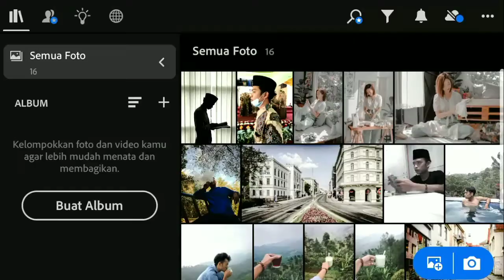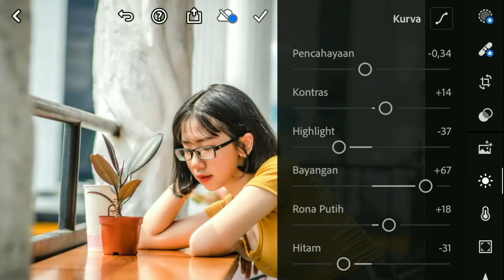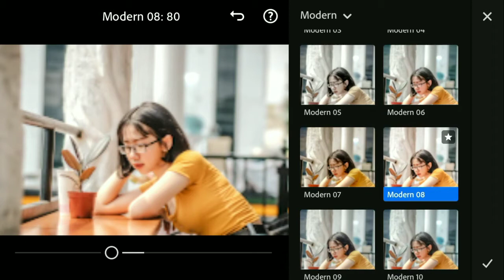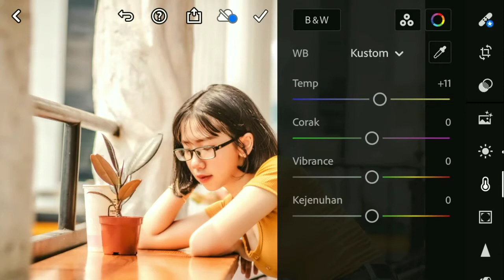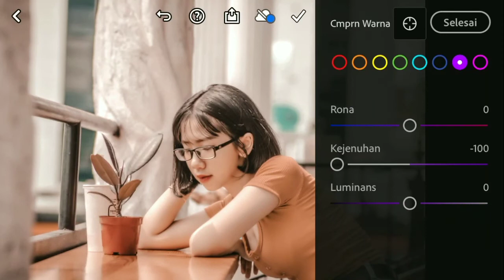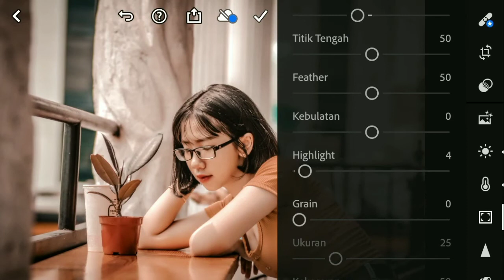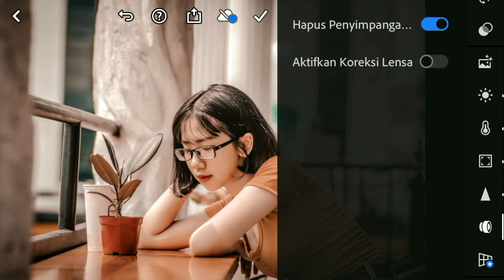Tutorial Edit Foto Lightroom | Aesthetic Brown | Special Brown Tone - Lightroom Tutorial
Tutorial edit foto lightroom yang sangat keren dengan efek terbaru dari kami🔥 tutorial edit foto keren kali ini akan kami berikan pada kalian sobat ☕️ kali ini aku akan share tutorial menarik bagi kalian yang suka edit edit foto ala selebgram dan Moody BROWN AESTHETIC TONE Preset Editing,jika kalian suka dengan vidio ini jangan lupa tekan tombol subscribe, dan jangan lupa tekan tombol loncengnya. 🙃

📌Catatan penting!
ingat ya man-teman setiap pencahayaan dari foto asli yang telah kalian ambil itu berbeda loh, jadi kalian juga harus mengatur lagi di bagian pencahayaan agar hasilnya juga sesuai.dan kami berharap kalian bisa menyesuaikan dengan foto kalian masing-masing.😉

Photos Source!